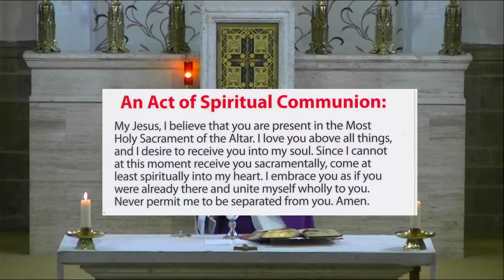Morning Prayer and Mass - Friday 23rd February